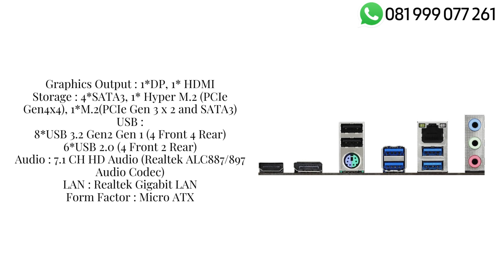Motherboard ASROCK B550M PHANTOM GAMING 4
PRODUCT BRIEF:
Supports AMD AM4 Socket Ryzen™ 3000, 3000 G-Series, 4000 G-Series, 5000 and 5000 G-Series Desktop Processors*
8 Power Phase Design, Digi Power
1 x PCIe 4.0 x16, 1 x PCIe 3.0 x16, 1 x PCIe 3.0 x1
Supports AMD CrossFireX™
Graphics Output Options: HDMI, DisplayPort
7.1 CH HD Audio (Realtek ALC887/897 Audio Codec)
4 x SATA3, 1 x Hyper M.2(PCIe Gen4 x4), 1 x M.2(PCIe Gen3 x2 & SATA3)
8 x USB 3.2 Gen1 (4 Front, 4 Rear)
6 x USB 2.0 (4 Front, 2 Rear)
Realtek Gigabit LAN
*Not compatible with AMD Athlon™ Processors.
* Actual support may vary by CPU.

SPECIFICATIONS :
CPU Support : Support 3rd Gen AMD AM4 Ryzen / Future AMD Ryzen Processors (3000 and 4000 Series processors)
CPU Socket : AMD Socket AM4
Chipset : AMD B550
Memory DIMMs : 4*DIMMs, up to DDR 4 4733+(OC)
Expansion Slots : 1*PCIe 4.0 x 16, 1*PCIe 3.0 x16, 1*PCIe 3.0 x1
Graphics : Integrated AMD Radeon Vega Series Graphics in ryzen series APU
Graphics Output : 1*DP, 1* HDMI
Storage : 4*SATA3, 1* Hyper M.2 (PCIe Gen4x4), 1*M.2(PCIe Gen 3 x 2 & SATA3)
USB :
8*USB 3.2 Gen2 Gen 1 (4 Front 4 Rear)
6*USB 2.0 (4 Front 2 Rear)
Audio : 7.1 CH HD Audio (Realtek ALC887/897 Audio Codec)
LAN : Realtek Gigabit LAN
Form Factor : Micro ATX